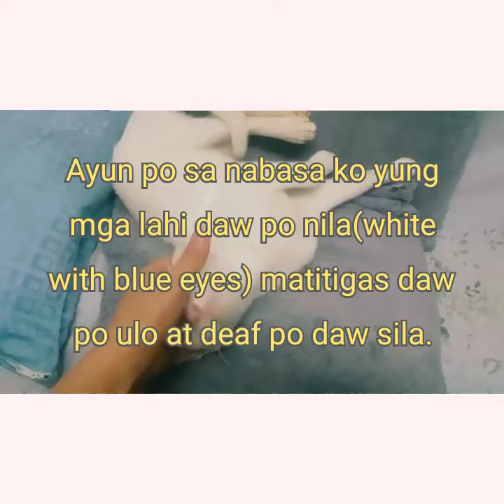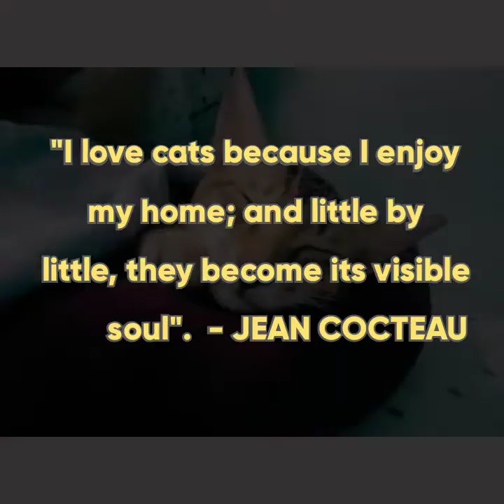MEET OUR FURBABIES